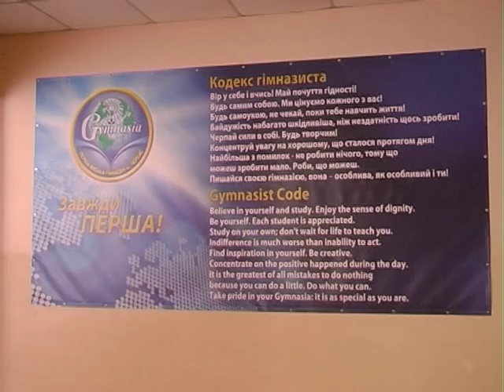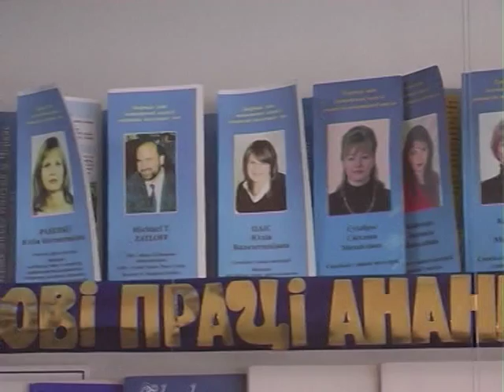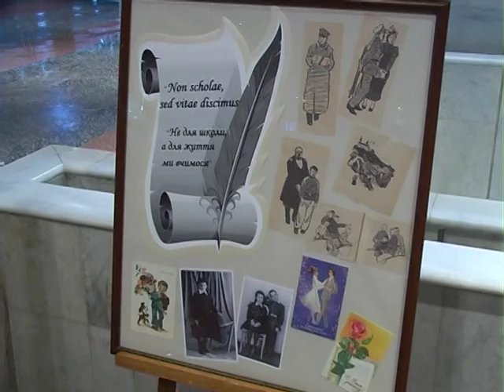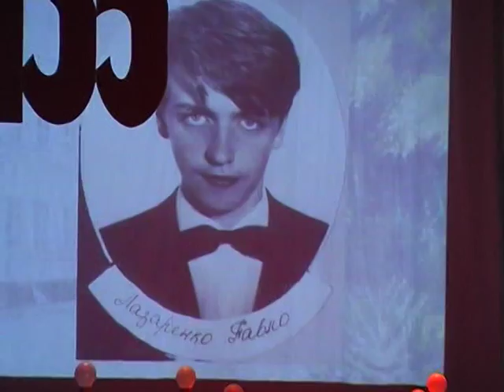Відкритий урок на 14 11